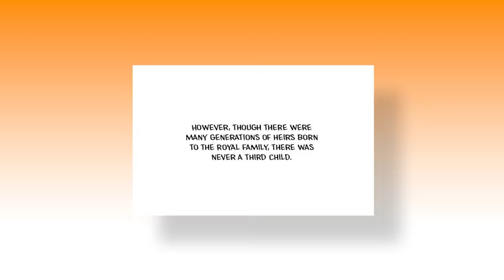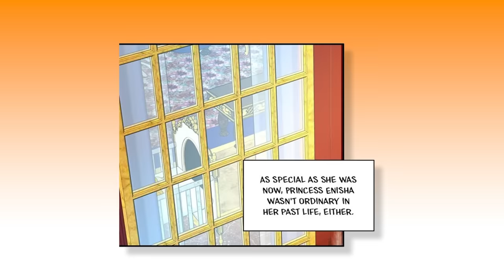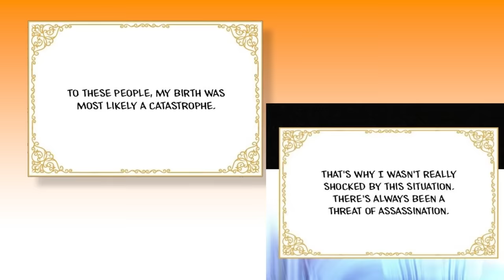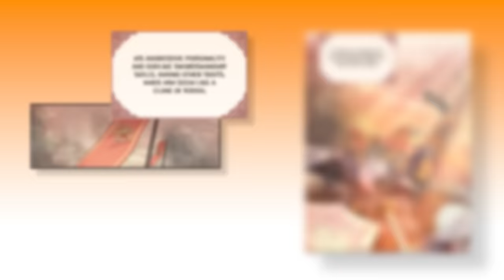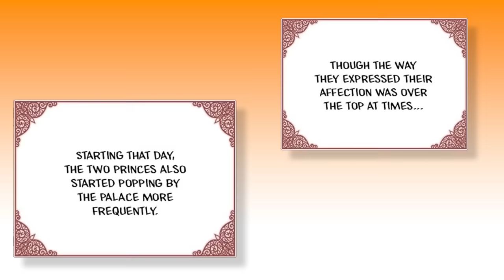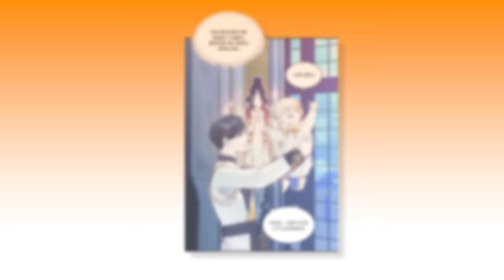She Became An Adored Baby Princess But Secretly She's The World's Most Powerful Mage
Princess Enisha’s birth marks the beginning of the Empire’s prophetic reign. With her cute face and a ceaseless supply of loyal servants, life is pretty great for the baby princess.

There’s just the small issue of her two psycho prince brothers and a war-hungry father who she must stop from driving the empire into ruin. Enisha’s got a lot on her plate, between the constant flood of assassins trying to kill her and the fact that she actually remembers her past life: she was the strongest archmage in the empire, and technically, she still is!

But she’s in no rush to return to that life! After all, being Hyperion’s one great hope certainly has its royal perks. It’s not easy being the empire’s beloved princess, but these subjects will just have to do!

She Helped A Poor Boy But He Is Actually The Crown Prince Knight And Now He Won't Go Away
She Uses Him For Revenge But He Fell In Love With Her And Now She Can't Escape
She Is Now Allowed To Love Him But He Has Fallen For Her And Can't Stop Getting Closer